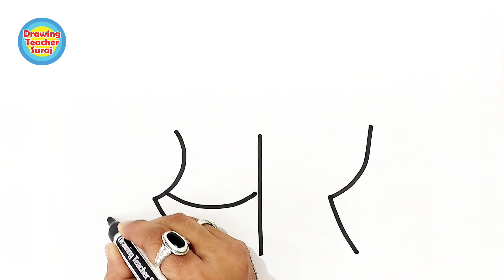सर...Elephant...Drawing...😀 सर शब्द से हाँथी का चित्र बनाना सिंखे दोस्तों.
सर शब्द से हाँथी का चित्र बनाना सिंखे दोस्तों.